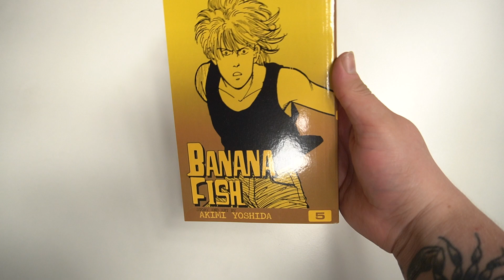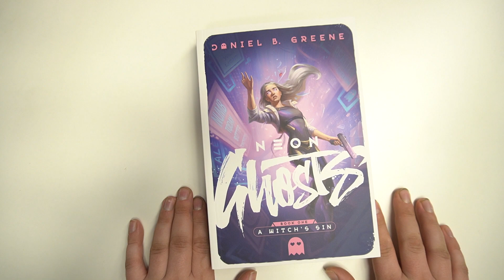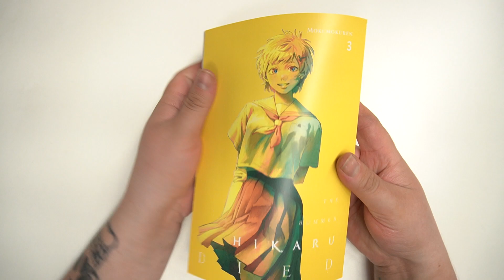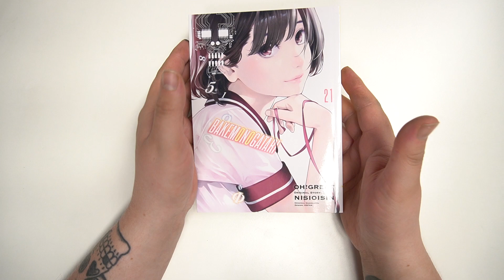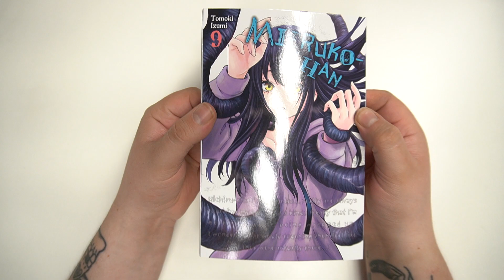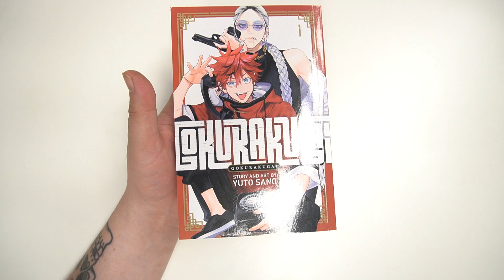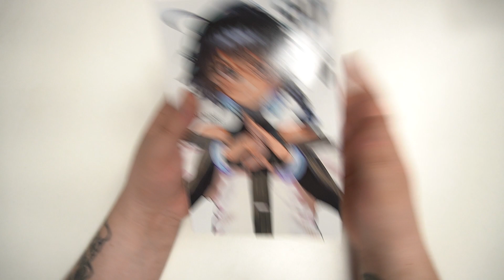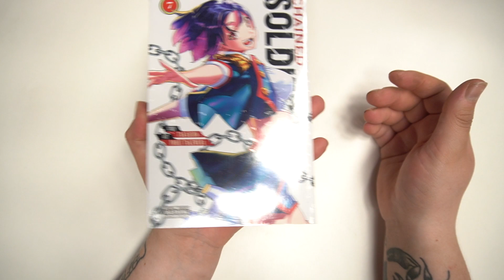Massive Manga Haul!!! - May 2024 Manga Haul